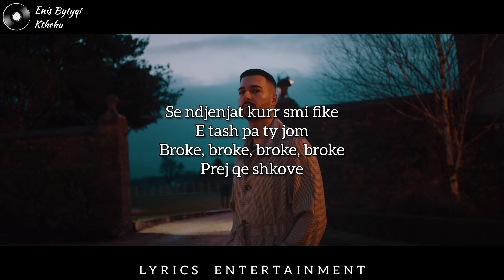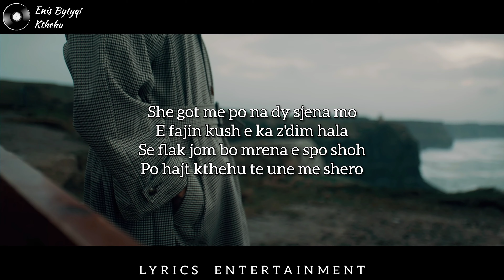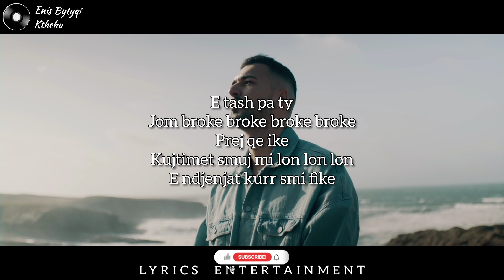Enis Bytyqi - Kthehu (Lyrics + Video 4k)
🔔 TURN ON NOTIFICATOINS

🇦🇱 Komentoni se cilën këngë dëshironi të shikoni me tekst.
🇩🇪 Kommentieren Sie, welchen Song Sie mit Texten sehen möchten.